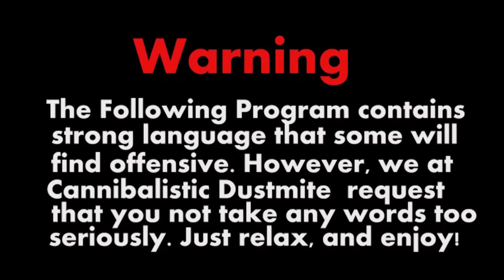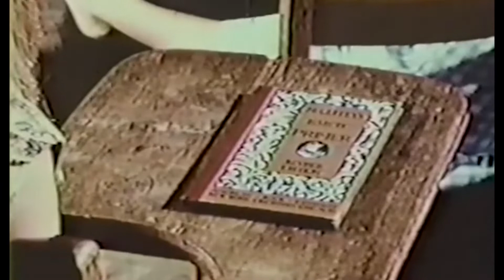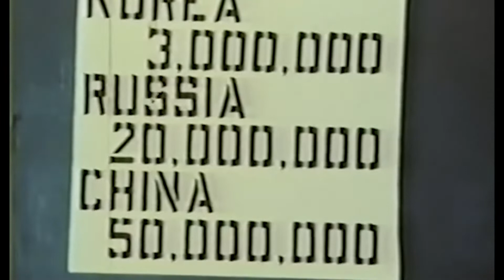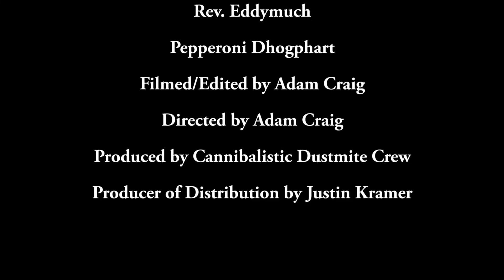Dustmite Movienight Episode 5 - If footmen tire you, what will horses do?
Join the cannibalistic dustmite for this exciting installment of dustmite movie night! This episode finds our heroes stuck in a world of love, caring, jesus, open graves, violent communism, decapitation, and one very attractive keebler elf that calls himself estus pirkle! Its brutal religion on full display for all to enjoy! So...would you come? Would you come? Would you come?